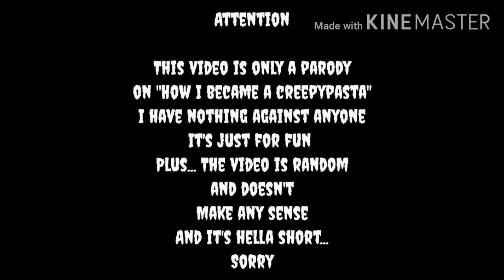If I was in "HOW I BECAME A CREEPYPASTA"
What overused story in a NUTSHELL do you want next? 👀